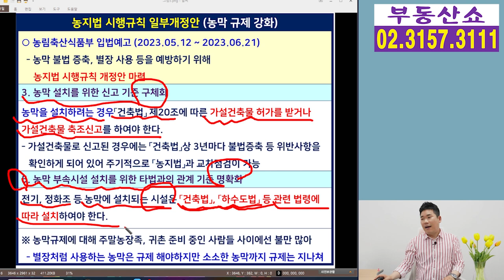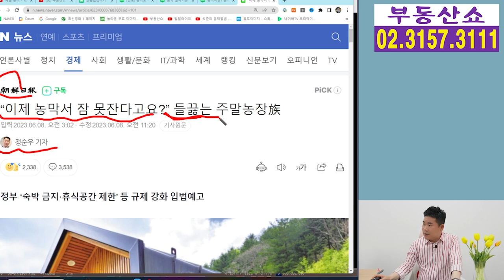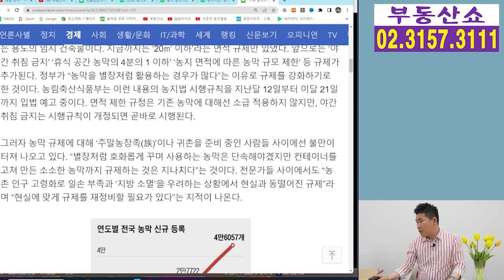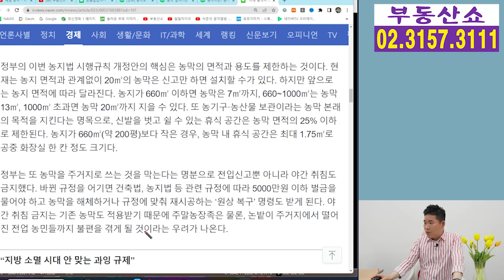이제 농막에서 잠 못잔다! 숙박금지, 휴식공간 제한, 정부 규제강화!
1박 2일로 농작물도 가꾸고
가족들과 야외에서 식사도 하기 위해
농막을 설치하신 분들이 많았는데요,
농막에서의 야간 취침을 금지하는
법안이 입법예고 되면서
이제 여유로운 농막활용은 어렵게 됐습니다.